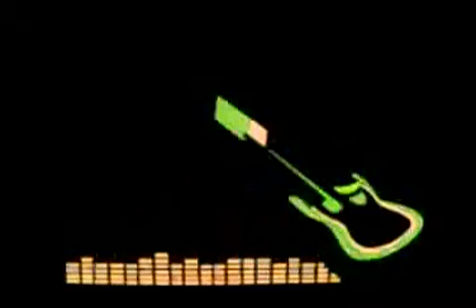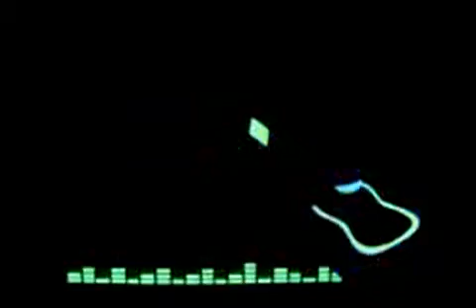This Love Kills Me Above & Beyond Gabriel & Dresden feat Sub Teal